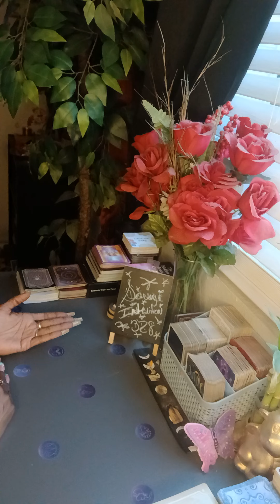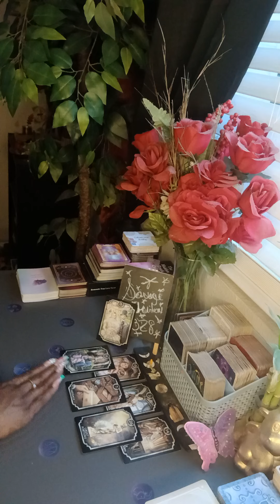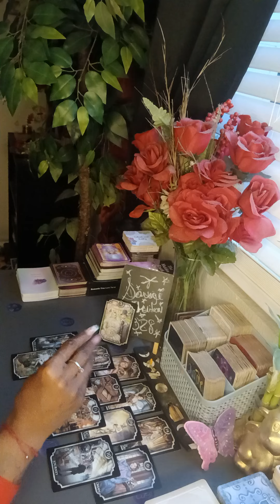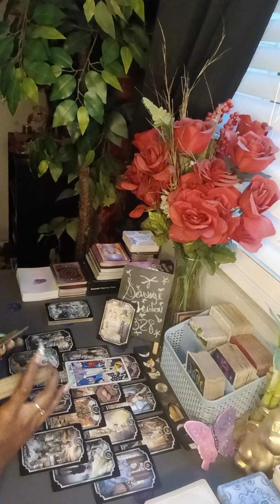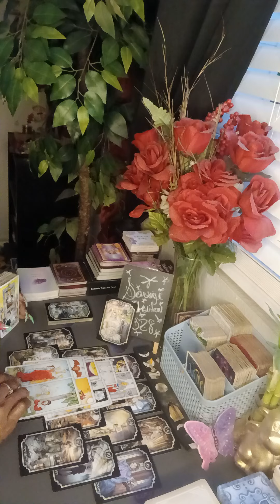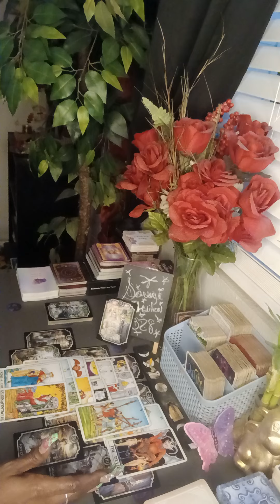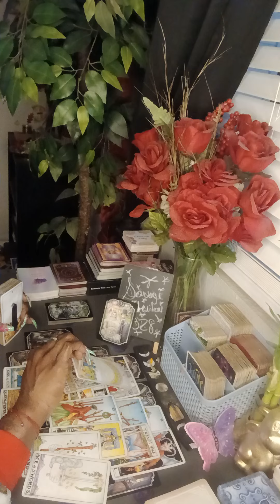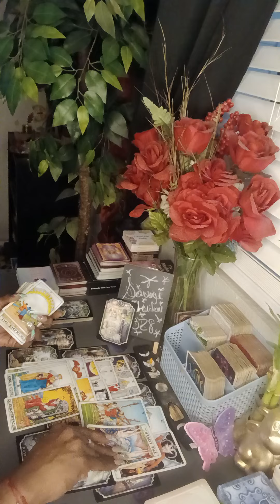Their "Spouse" Found The Receipts! Someone's Soon To Be Ex Is Stalking You...